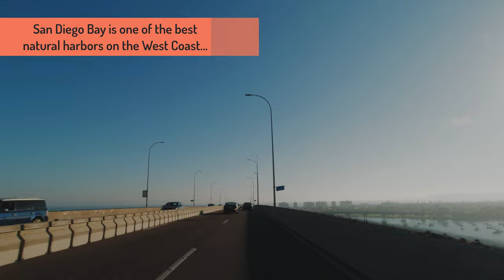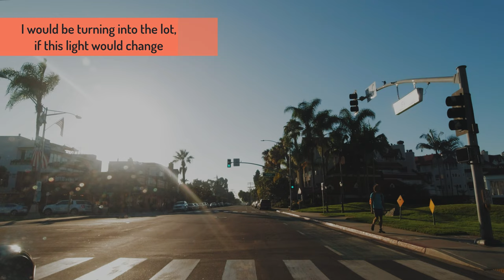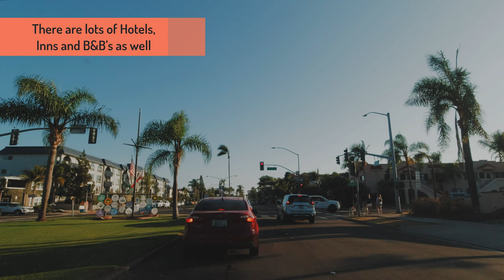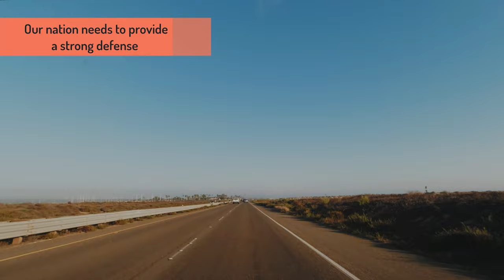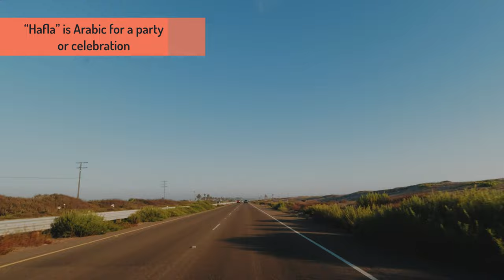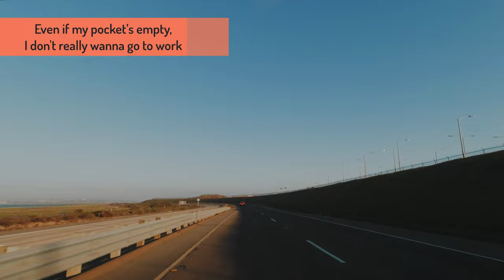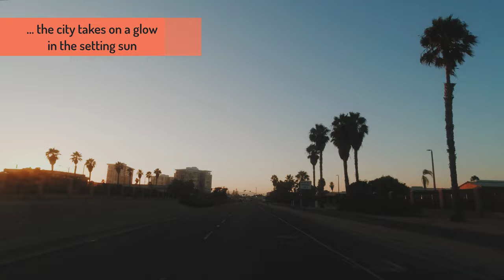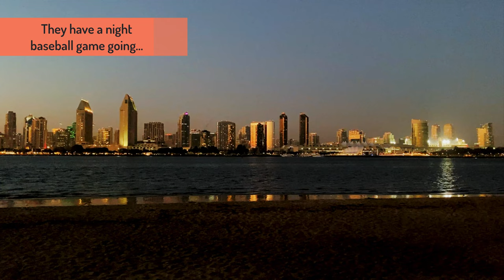4K HD Video Tour - Coronado - San Diego - Coronado Bridge - Coronado San Diego Bay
4K HD Video Driving tour of Coronado and San Diego on Highway 75

With new music from
B.I.G.
Monako
Milano
Tomer Ben Ari
Tarante Groove Machine
Young Lords
Florian
Sémø